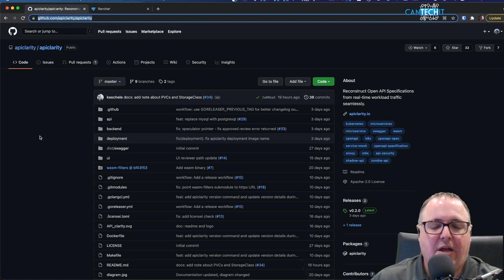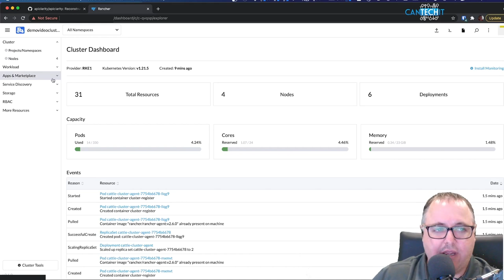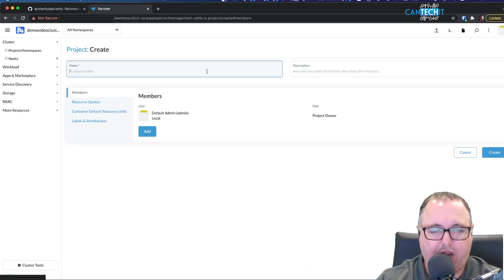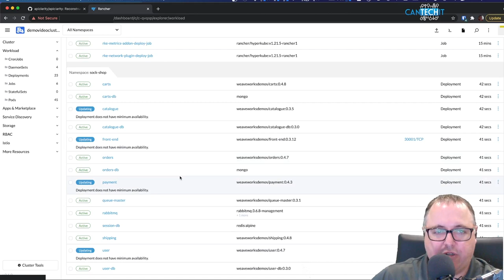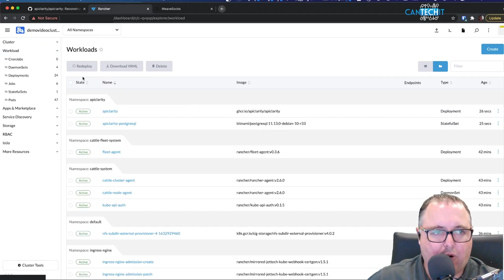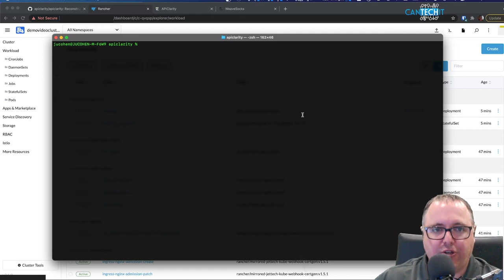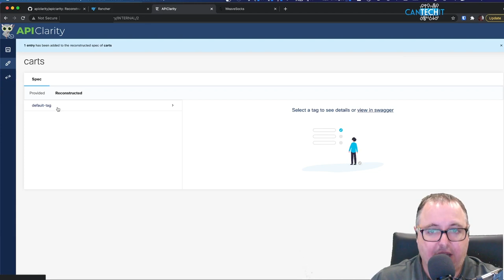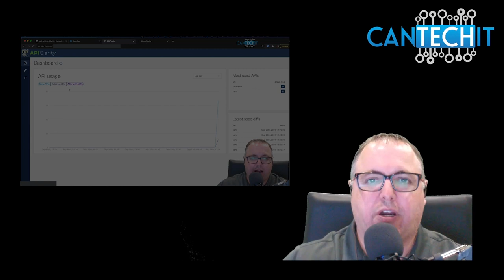APIClarity Demo - Wireshark your service mesh APIs for free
Sniff, Troubleshoot and create automated API specifications with APIClarity.  I demo how to build a demo application in a Kubernetes cluster, and then install APIClarity step by step.

CHECK THE README DOCUMENT FOR UPDATED INSTALLATION INSTRUCTIONS
APIClarity now has a helm chart for installation